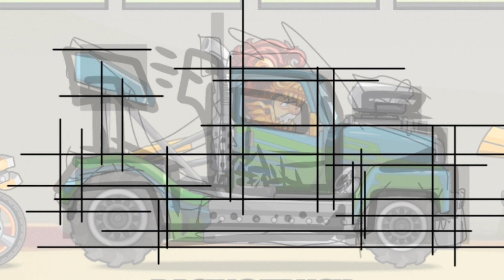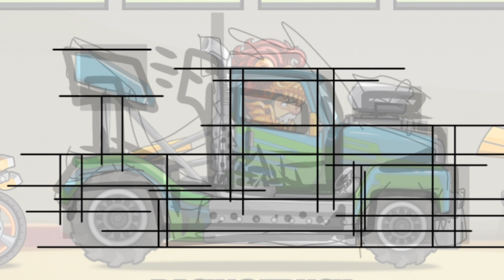BLOCKY TRUCKIE - Hill Climb Racing 2 New Racing Truck Paint (Fan Art?)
BLOCKY TRUCKIE
HCR2 CUSTOM PAINT